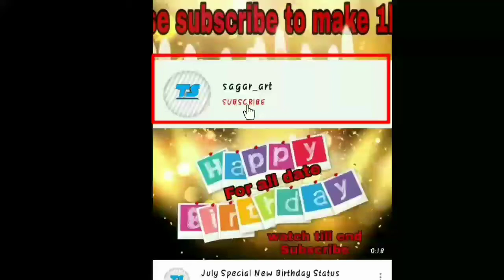9 October Special New Birthday Status Video , happy birthday wishes, birthday msg quotes जन्मदिन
9 october Special New Birthday Status Video
Birthday Status, 9 october birthday wishes,birthday status video
Happy Birthday Status||Happy birthday song by diljit doshan whatsApp status
Special Happy Birthday 🎂 Birthday Wishes ♫ Birthday Song whatsapp happy birthday status video
Happy Birthday 🎉 Birthday Wishes ♫ Birthday Song whatsapp happy birthday status video
Janamdin Mubarak Ho ❤  Birthday wishes happy birthday to you song
Happy birthday to you dear one
happy birthday to wife Status
happy birthday to my husband status
happy birthday wishes whatsapp status
birthday song
Birthday wishes
birthday card
happy birthday video Status
happy birthday
जन्मदिन
birthday wish video